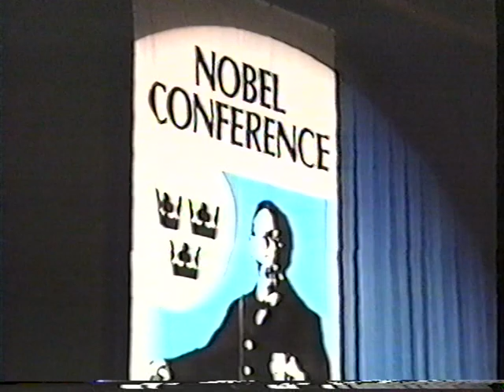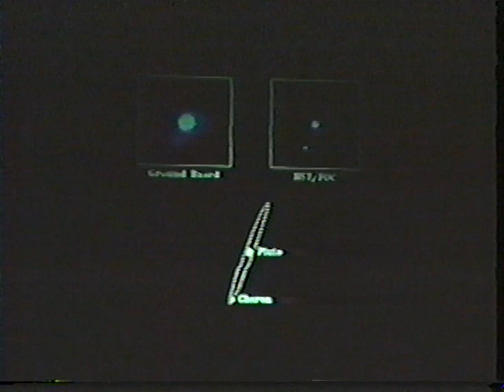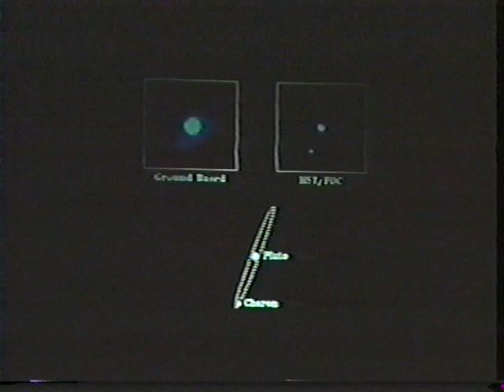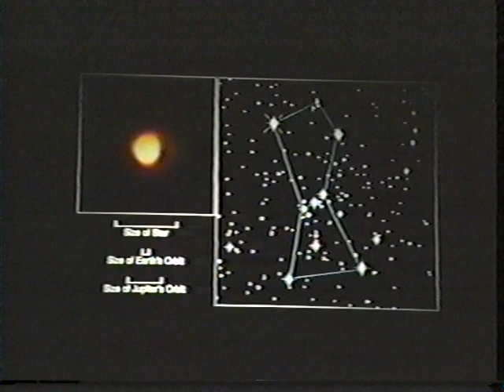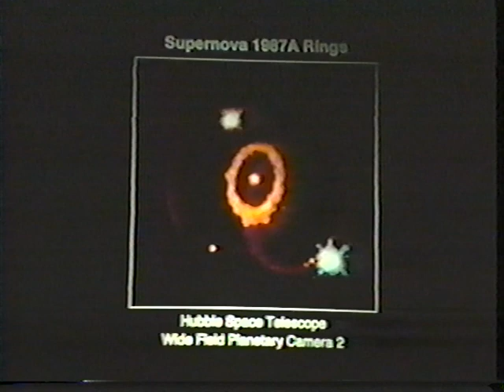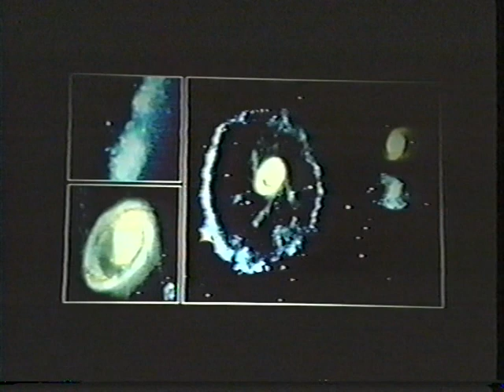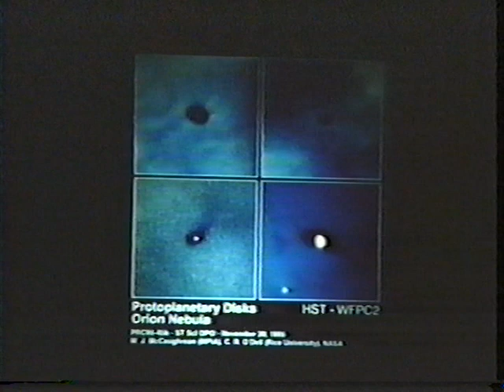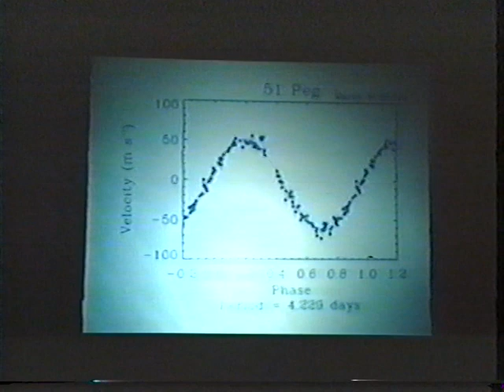Robert John Russell - How the Heavens Have Changed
Robert John Russell presenting at the 33rd annual Nobel Conference - Unveiling the Solar System: 30 Years of Exploration at Gustavus Adolphus College in 1997.

Lecture by Robert John Russell: How the Heavens Have Changed